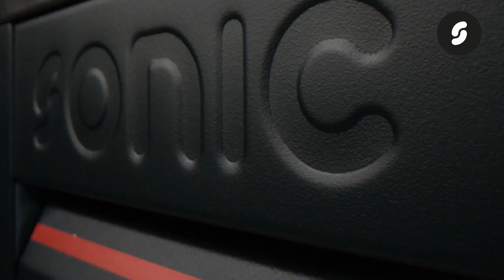Sonic Equipment company video 2023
Sonic is the specialist in high-quality hand tools, filled toolboxes and premium storage solutions. Founded in 2004 and now a leading brand with sales in more than 65 countries worldwide.